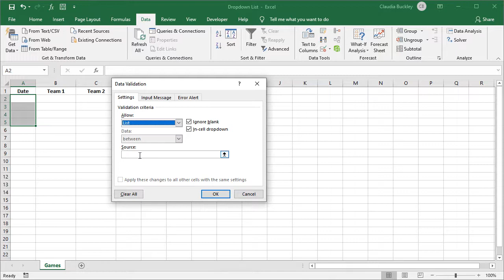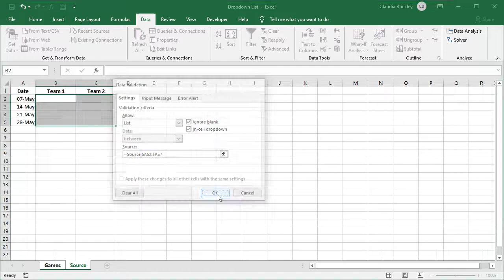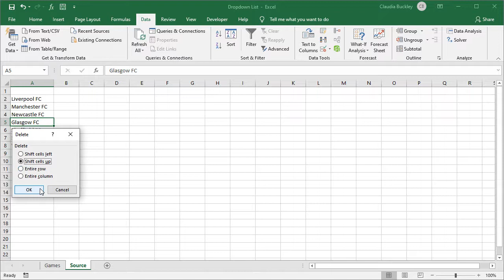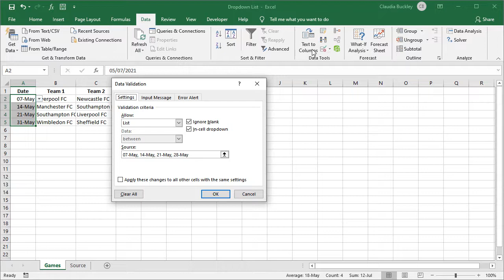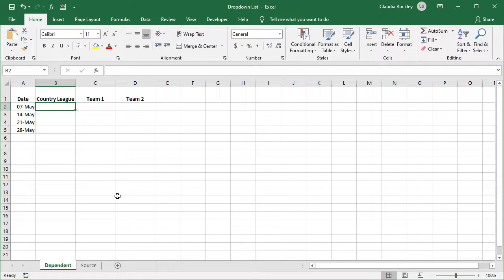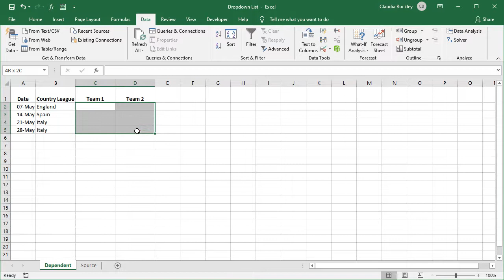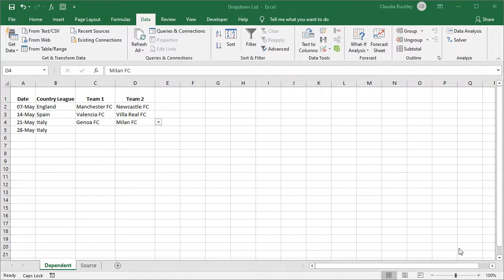How to Create an Excel Drop Down List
In this video, you'll learn how to create a drop down list in Excel. Excel drop down lists are an easy way to control the values which are entered in a cell.

Skip to:
0:00 What are drop down lists?
0:19 How to create a drop down list in Excel - Manually
1:45 How to create a drop down list in Excel - Referencing data in other cells

2:33 Allow other entries
3:03 Add items to a drop down list
3:35 Remove an item from a drop down list

3:49 Remove a dropdown list
4:36 Create dependent drop down lists